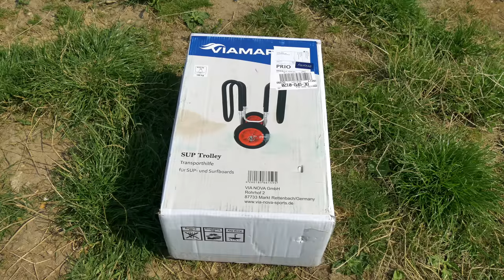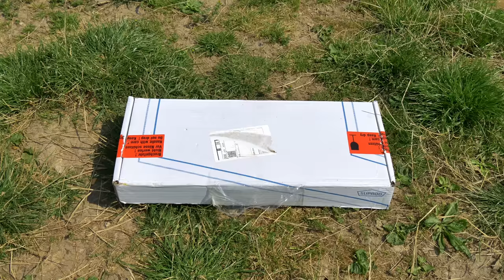SUP Trolleys im Test & Vergleich | Welcher Transportwagen für SUP-Boards ist der BESTE?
Wir haben vier unterschiedliche SUP Transportwagen bzw. SUP Trolleys ganz genau unter die Lupe genommen. Die Preisspanne der getesteten Modelle liegt zwischen 50 und 130 Euro. Welcher SUP-Trolley konnte uns im Test überzeugen? Welcher lässt sich am einfachsten Aufbauen und startklar machen? Ein SUP Transportwagen eignet sich wunderbar für den Transport von Stand-Up Paddle Boards vom Auto bis zum Wasser oder zum Umsetzen bei SUP-Touren. So muss das SUP-Board nicht getragen werden, sondern kann einfach entspannt gerollt werden. Gerade bei schweren Stand Up Paddling Boards macht ein Transportwagen Sinn. Es gibt auch Modelle, welche eigentlich für Kajaks gedacht sind, sich aber auch wunderbar für den Transport von SUP-Boards eignen. In diesem Vergleich & Test zu den SUP-Trolleys erfahrt ihr wie die unterschiedlichen Modelle funktionieren und wo die Unterschiede liegen.

»SUP Trolleys bei Amazon anschauen*
✗Viamare SUP Trolley*
✗Serina Kajakwagen*
✗SUPROD SUP-Räder*
✗Casa Pro Kajakwagen*
✗Stemax Click Kart*

Schriftlicher Vergleich zum Nachlesen: folgt

»Unsere SUP-Ausrüstung«
✗Tockenanzug (DryFashion)*
✗Starboard Tiki-Tech Paddel*
✗Wasserdichte Neoprenschuhe (Ascan)*
✗Palm Quick-Release Gurt*
✗Restube (Classic)*
✗Schwimmhilfe Camaro*
✗Baltic Axent Schwimmhilfe
✗Dry Bag*